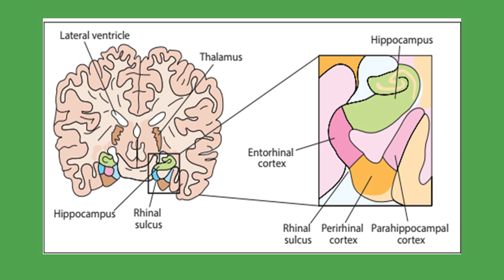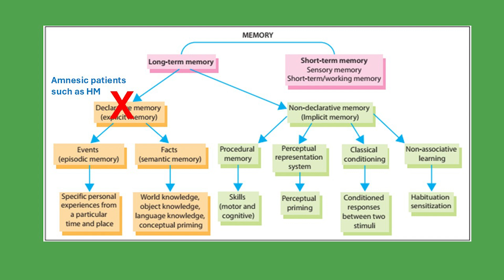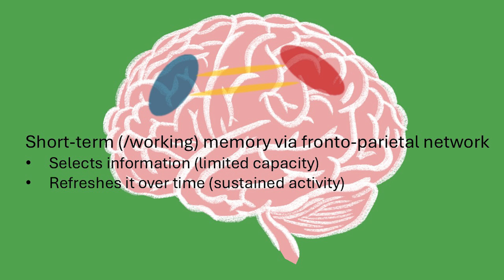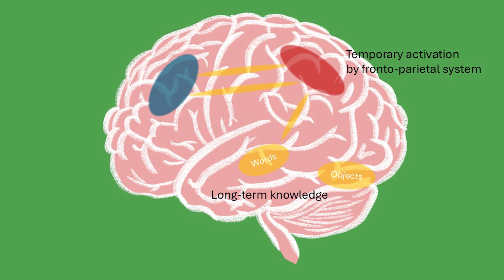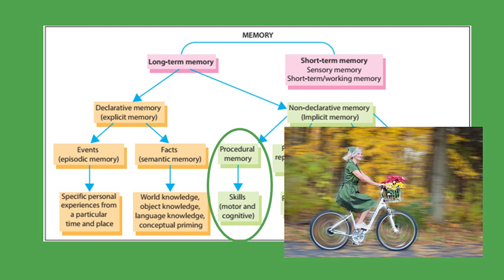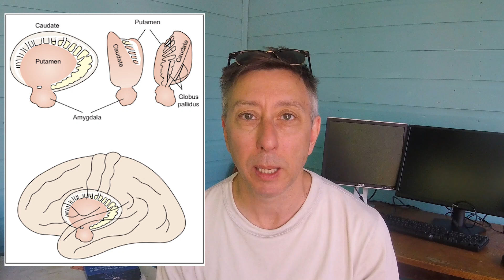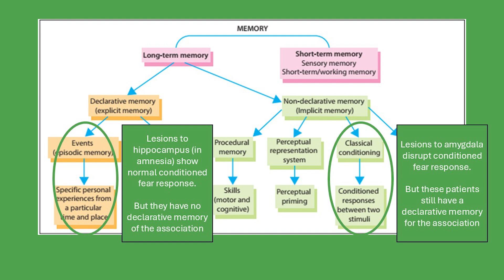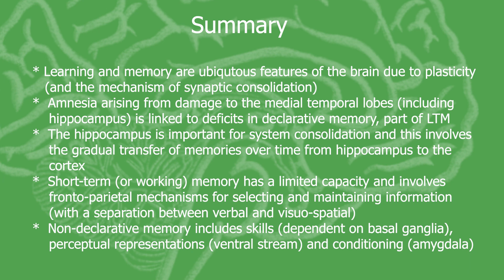Memory Systems in the Brain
This cognitive neuroscience bitesize describes the different memory systems of the brain, including the distinction between long-term and short-term memory and declarative and non-declarative memory.  Amnesia is discussed in terms of a relatively selective deficit in declarative memory and in terms of a systems consolidation model of normal hippocampus function.